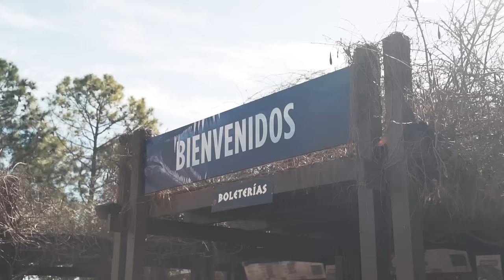Temaikèn - Un recorrido por el Bioparque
Temaikèn es el lugar ideal para vivir un día inolvidable en familia. Ambientes increíbles, actividades con cuidadores y mucha, pero mucha naturaleza.